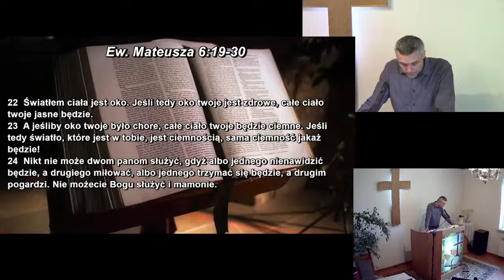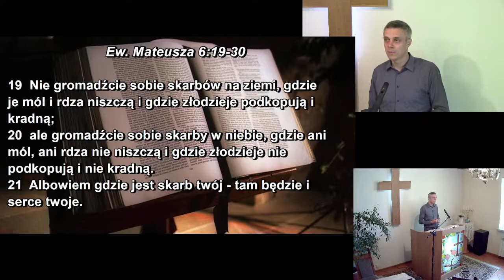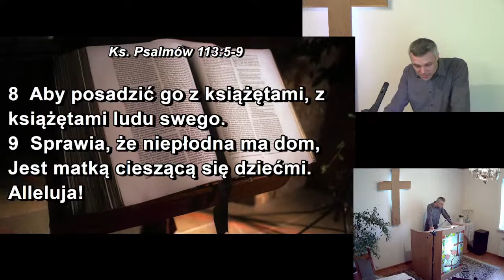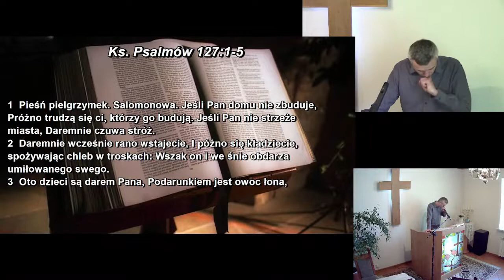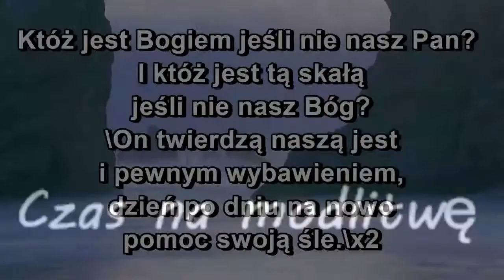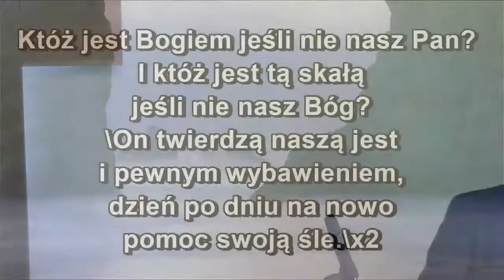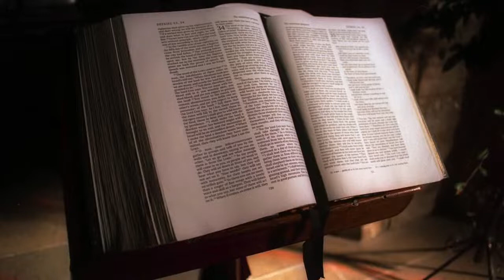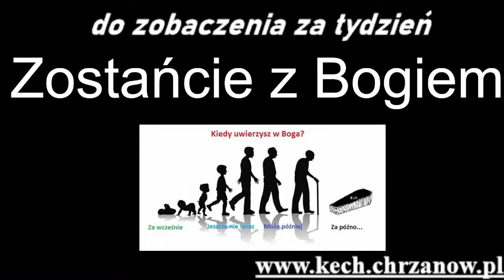Świadectwo - Larysa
Nabożeństwo z:
- uwielbieniem Boga pieśniami,
- świadectwami oraz
- kazaniem biblijnym.

Spis treści: